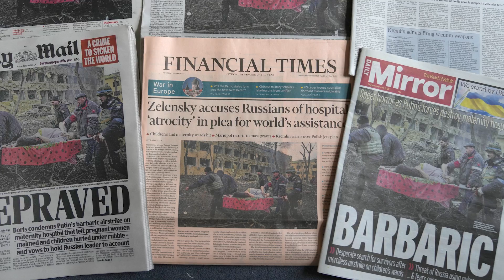Ľudia naberajú vodu v mlákach a topia sneh, to je dnes Mariupoľ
Mariupoľ je na pokraji humanitárnej katastrofy. V meste nie je voda, elektrina ani mobilný signál. Obchody sú prázdne, dochádzajú lieky. Väčšina ľudí prežíva v krytoch. Jedla je tak málo, že sa objavujú oňho aj bitky. Malé 6-ročné dievčatko našli v byte mŕtve - zomrelo na dehydratáciu. Mesto už nemá kam pochovávať mŕtvych a začalo kopať masové hroby. Ruská armáda vo štvrtok zbombardovala miestnu pôrodnicu, zomreli traja ľudia vrátane jedného dieťaťa.

Prečo Putinovi tak záleží na tomto meste? Prečo sa do mesta nevie dostať ani Červený kríž? Čo hovoria o situácii Lekári bez hraníc, ktorí tam sú stále prítomní? A ako o Mariupole informujú ruské médiá? Pozrite si rozhovor s Lukášom Onderčaninom, zahraničným redaktorom SME o situácii v Mariupole.

Fotografie vo videu sú z AP.